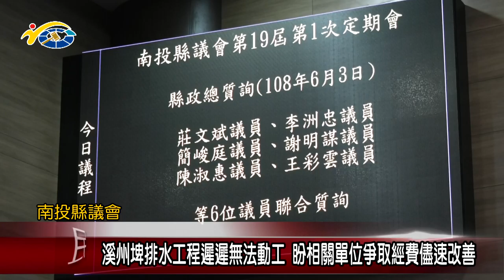溪州埤排水工程遲遲無法動工、疏濬暫置區使用承租戶土地 議員簡峻庭、李洲忠向縣府提出相關建言